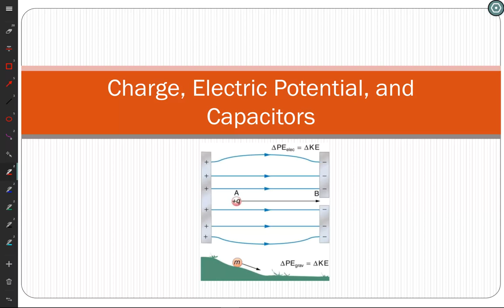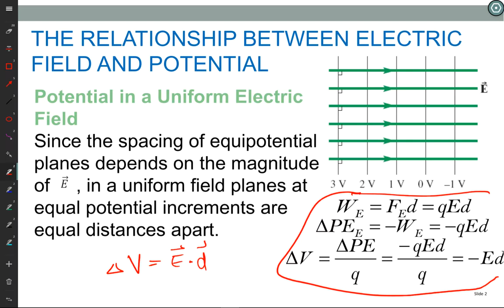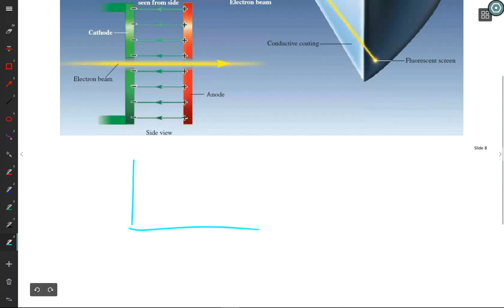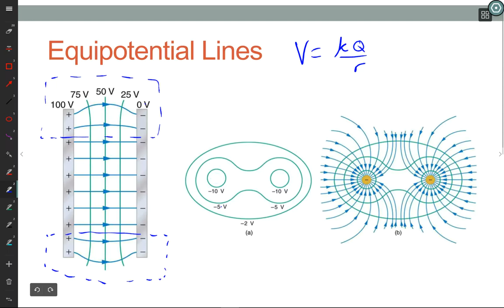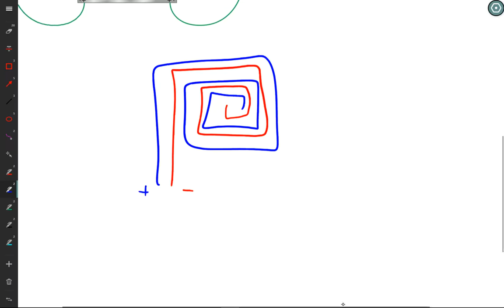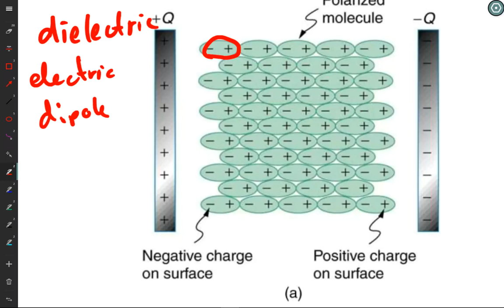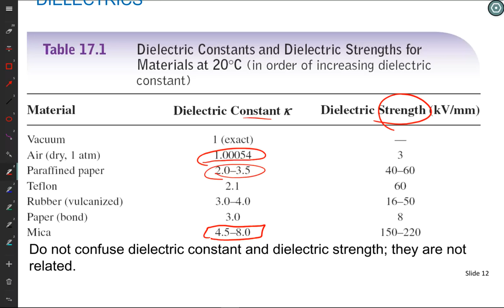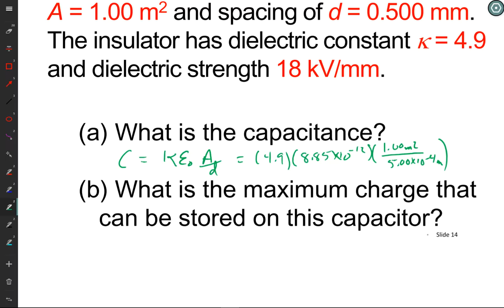PHYS 152 Lecture 06 Capacitors January 18, 2019